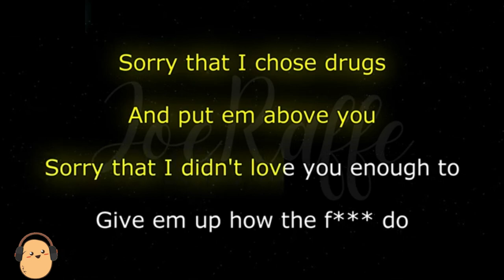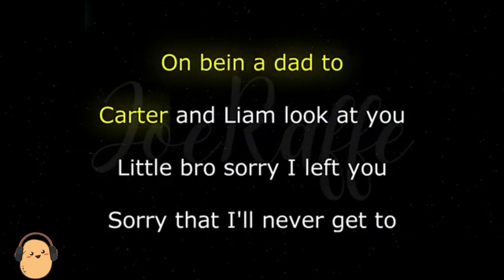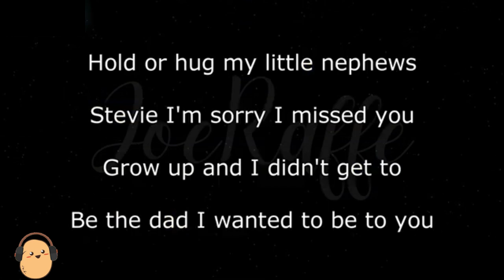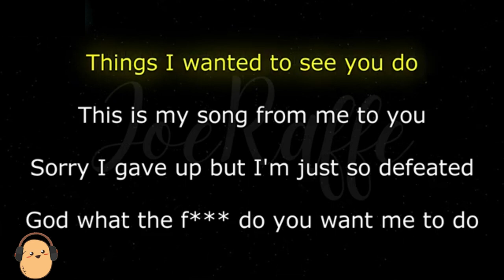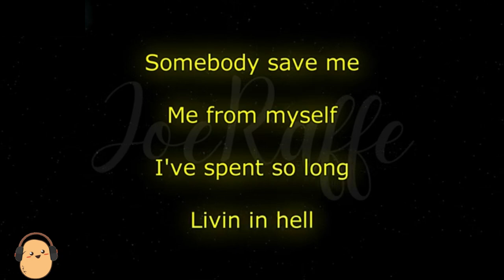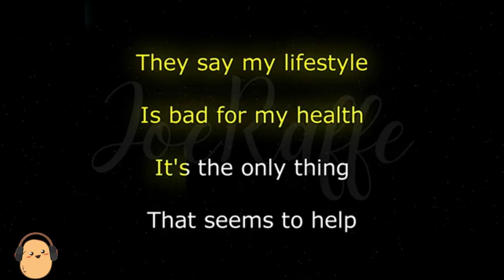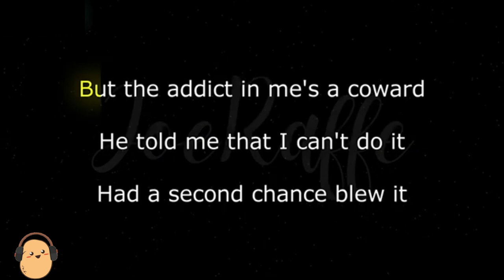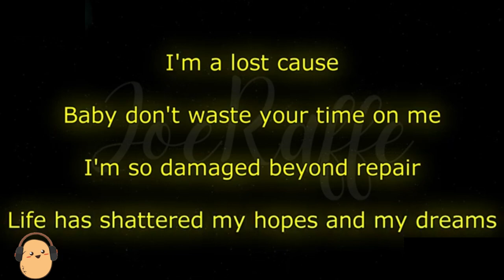Eminem Somebody Save Me Ft Jelly Roll (Karaoke )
🎤 Lyrics:
Daddy?
Huh?
Food's here
Kept buyin' and see who gets it
Come eat
Alaina, I'm so tired
Just come eat
Alaina, I'll be there in a minute, I promise
Stop
But wake up
Shut the door
Somebody save me
Me from myself
I've spent so long livin' in hell
Another pill as I start to spiral
Message to my daughters
I don't even deserve the father title
Hailie, I'm so sorry
I know I wasn't there for your first guitar recital
Didn't walk you down the aisle
Missed the birth of your first child
Your first podcast, lookin' down, sweetie
I'm so proud of how you turned out
Sorry that I chose drugs and put 'em above you
Sorry that I didn't love you enough to
Give 'em up, how the fuck do
I not love you more than a pill?
Lookin' up to the ceilin' from this floor wonder will
Me from myself
Alaina, sorry that you had to hear me fall in the bathroom
Sorry that I missed your gradu-, wait, Nate, I should just congratulate you
On bein' a dad to Carter and Liam, look at you
Little bro, sorry I left you
Sorry that I'll never get to
Hold or hug my little nephews
Stevie, I'm sorry, I missed you
Grow up and I didn't get to
Be the dad I wanted to be to you
Things I wanted to see you do
This is my song from me to you
Sorry I gave up, but I'm just so defeated
God, what the fuck do you want me to do?
Me from myself
I've been starin' at that video of Hailie
Almost daily of her playin' a guitar
In hopes maybe that'll give me the power to fight
But the addict in me's a coward, he told me that I can't do it
Had a second chance, blew it
It's like I'm stuck inside an alternate reality, but I know (what?)
I'll turn it around and be able to
Walk her and Lainie one day
To the altar as proud as can be
Right now, I'm just weak
As I fall further down in this deep hole
And farther in the ground that I sink
As they lower me in my coffin, I feel the tears all fallin' down on my cheek